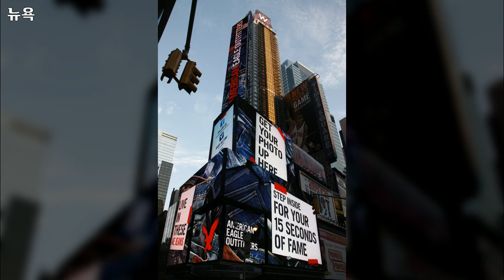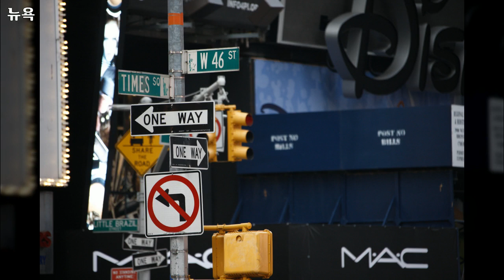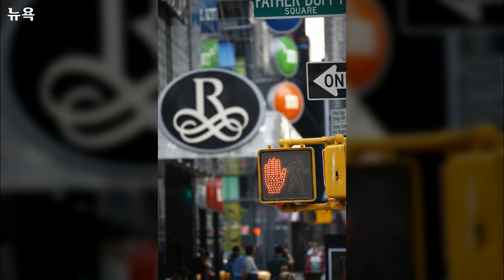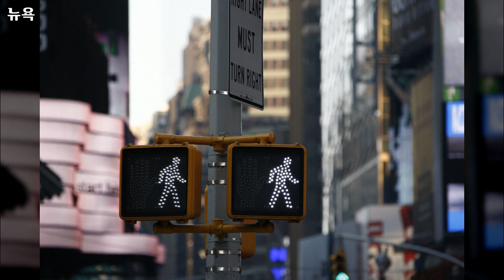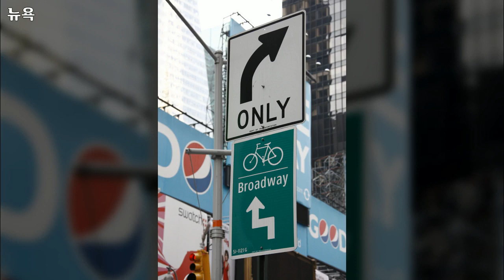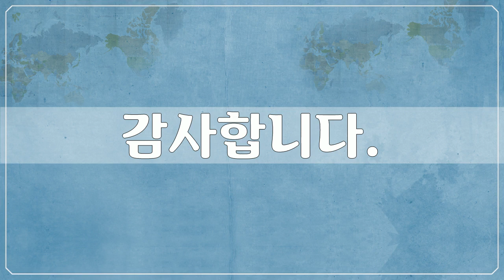북, 중앙아메리카, North & Central America - 뉴욕 8, New York - 97개 뉴욕 사진들 by 신미식, 공유마당, CC BY